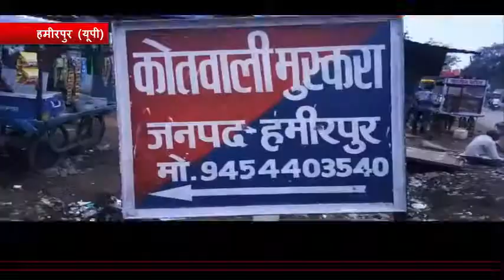हमीरपुर के मुस्करा कस्बे में पकड़ी गई 500 लीटर अवैध शराब